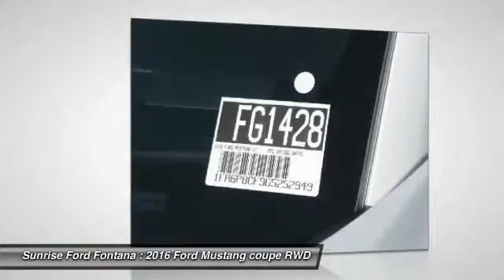2016 Ford Mustang Fontana, Chino, Norco, Moreno Valley, San Bernardino, CA FG1428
16005 VALLEY BLVD.

SUNRISE FORD FONTANA: PROUDLY SERVING FONTANA, CHINO, NORCO, MORENO VALLEY, SAN BERNARDINO, AND SURROUNDING SOUTHERN CALIFORNIA LOCATIONS. THIS OXFORD WHITE 2016 Ford MUSTANG IS EQUIPPED WITH A ENGINE: 5.0L TI-VCT V8 , AUTOMATIC TRANSMISSION, AND RECEIVES AN ESTIMATED 15 City/25 Hwy MPG. FONTANA, CA 92335. FONTANA, CA  CHINO, CA  NORCO, CA  MORENO VALLEY, CA  SAN BERNARDINO, CA 2016 Ford MUSTANG CPE Stock #: FG1428 | VIN: 1FA6P8CF9G5252949 | 2016 Ford MUSTANG CPE Sunrise Ford Fontana